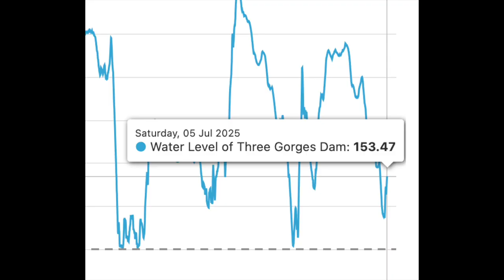Three Gorges Dam: Savior or Source of China’s Flood Crisis?